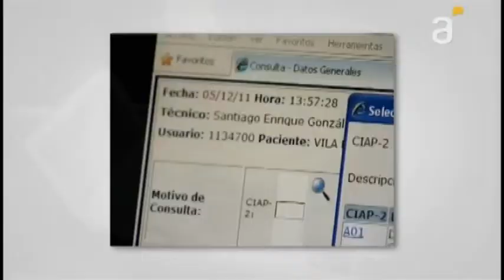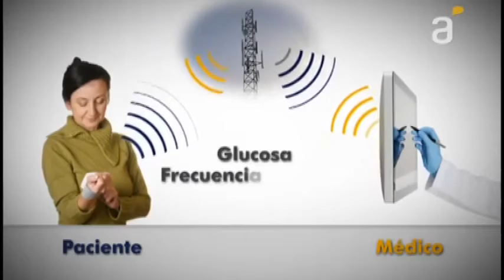Hospital regional Vicente Corral Moscoso estrena programa de telemedicina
En el hospital regional Vicente Corral Moscoso ya está en funcionamiento el programa de telemedicina, este fue creado con el fin de optimizar el sistema de atención a los pacientes de la unidad, por medio de la interconexión de 20 instituciones de salud en el país.